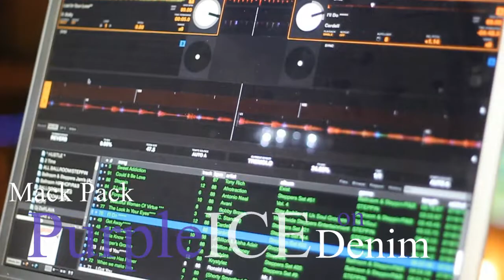Mack Pack - Purple Ice / Coming Soon every Wednesday "Sunset at the Docks"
Mack Pack the premier urban event promotion. Coming soon from the creator of "Ciroc on the Dock's" we Bring you every wednesday Sunset at the Docks.